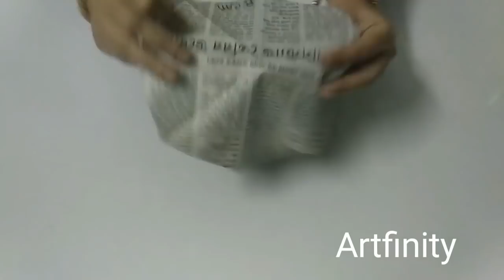March 05, 2021